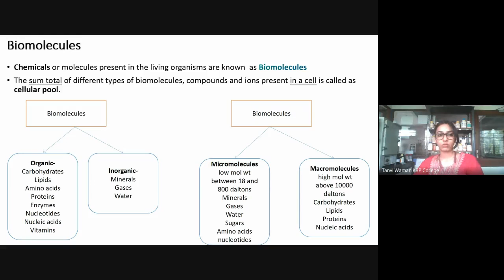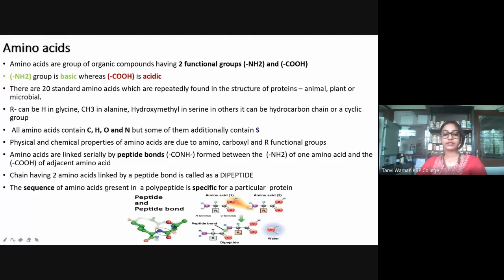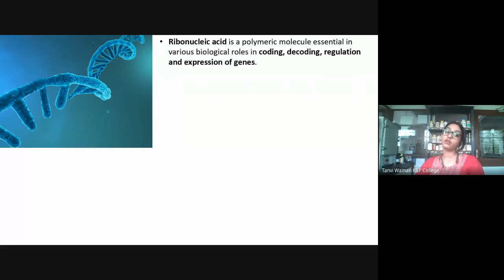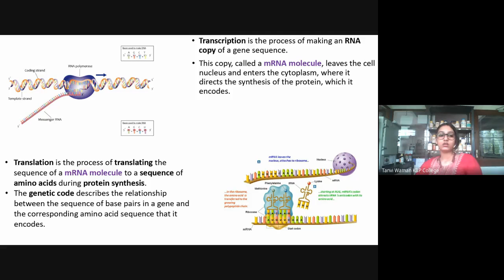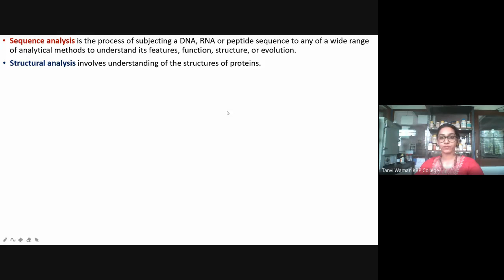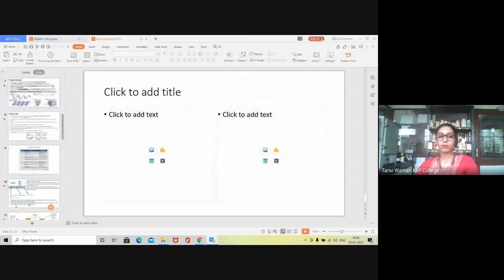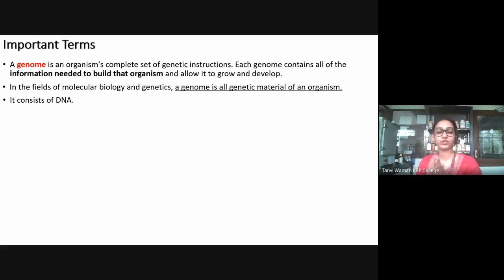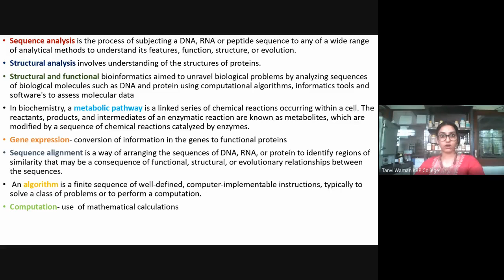Biomolecules Revision Lecture 2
Previous lecture revision
Discussion of important terms, used in Bioinformatics